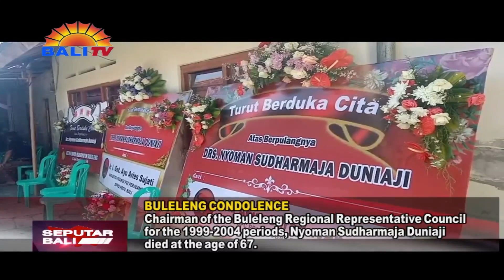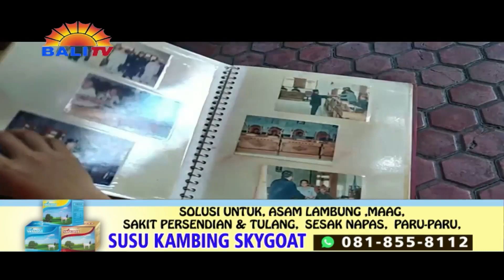KETUA DPRD BULELENG PERIODE 1999 - 2004 TUTUP USIA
KETUA DPRD BULELENG PERIODE 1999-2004,  NYOMAN SUDHARMAJA DUNIAJI TUTUP USIA PADA UMUR 67 TAHUN. KADER PDI PERJUANGAN TERSEBUT DINYATAKAN MENINGGAL DUNIA, DENGAN DIAGNOSIS TERAKHIR MENGALAMI STROKE DAN DIABETES MELITUS SEJAK BELASAN TAHUN SILAM.